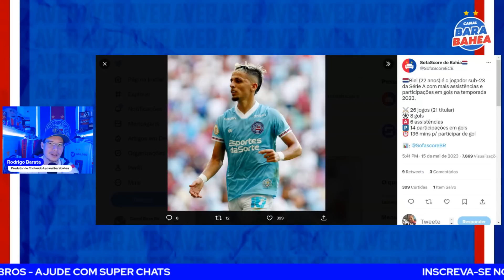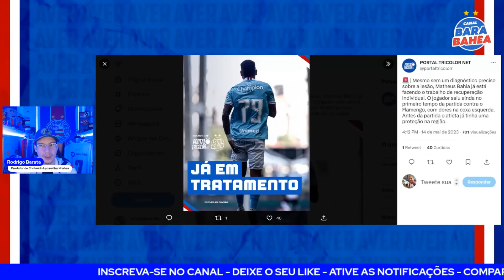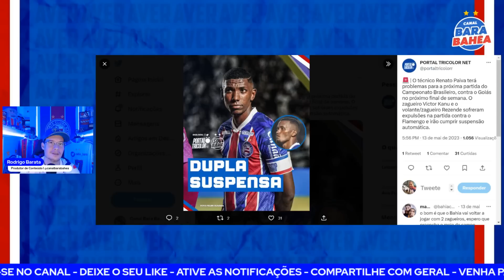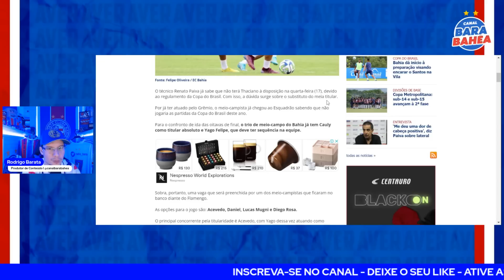🔥ALERTA IMPORTANTE SOBRE O BAHIA! ✅ 04 OPÇÕES PARA THACIANO! 🚨 03 DESFALQUES!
TÊNIS OSKLEN: DE R$399,99 POR R$197,99!